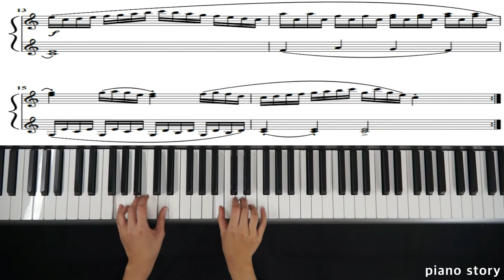piano story (Duet) 체르니24번 Czerny100 no.24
아직 부족하지만 즐겁게 연주하며 올려드립니다 이동영상들로 인하여 즐거운 피아노 연주에 도움이 되시기를 바랍니다
아이들이 같이 치는 연탄곡을 너무나 좋아합니다피아노 듀엣 연주를 위하여 이동영상들로 인하여 즐거운 피아노 연주에 도움이되시기를 바랍니다